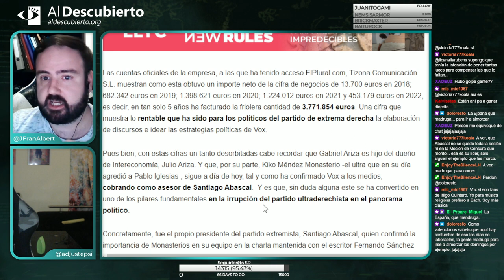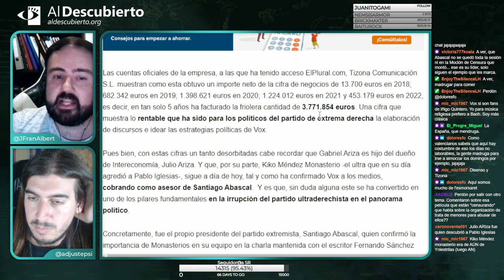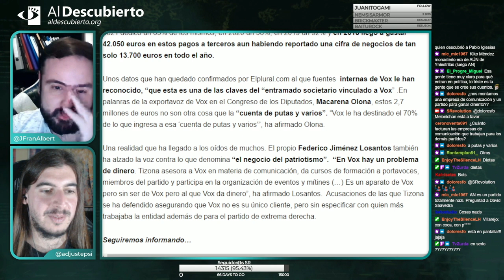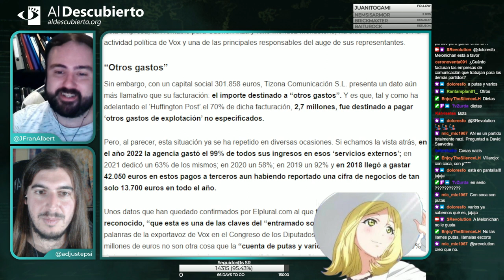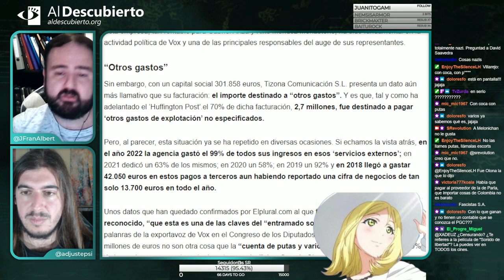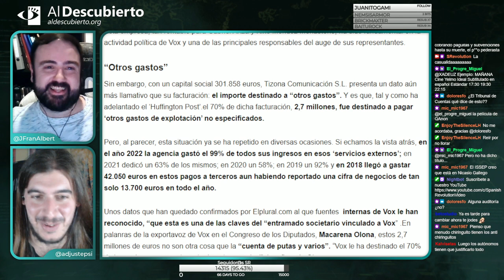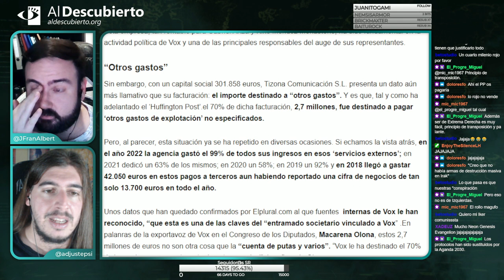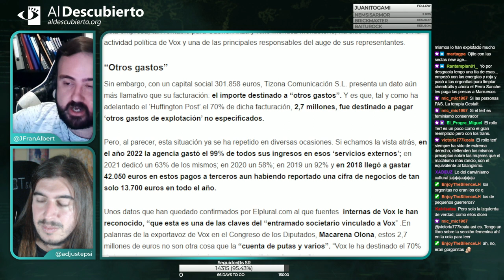LA EMPRESA DE LA FAMILIA ARIZA QUE FACTURA A VOX MÁS DE 3 MILLONES DE EUROS